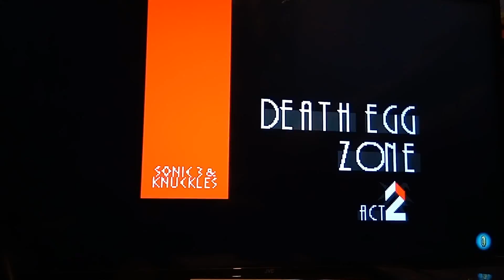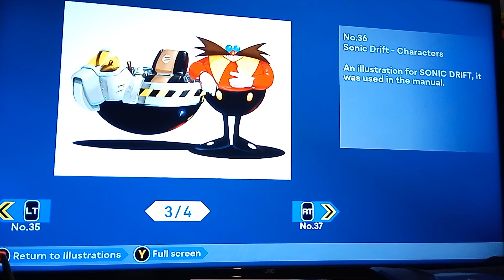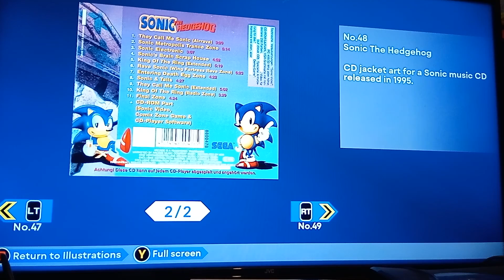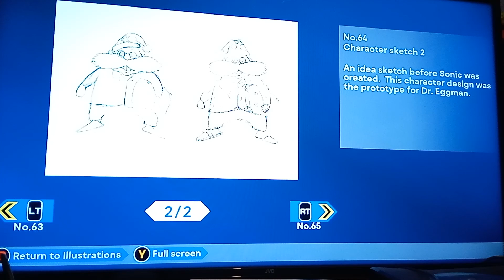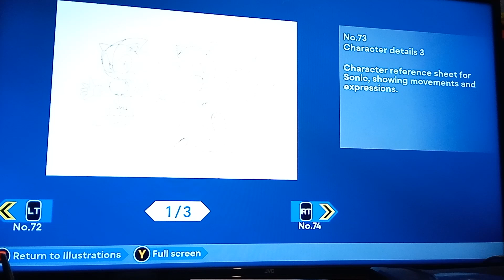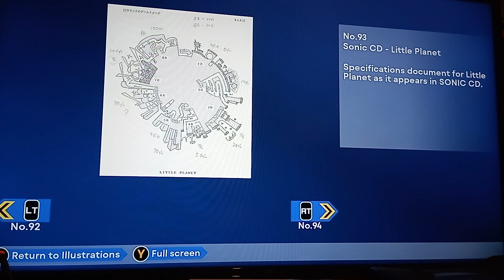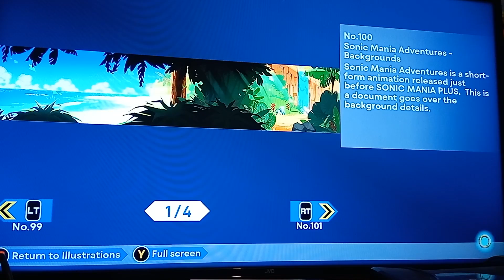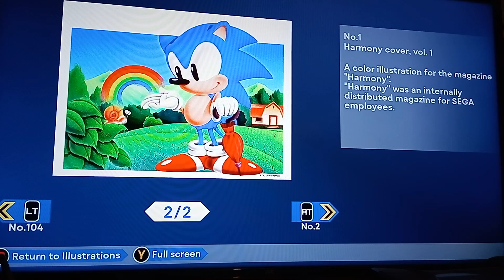sonic origins end and boss rush part 1